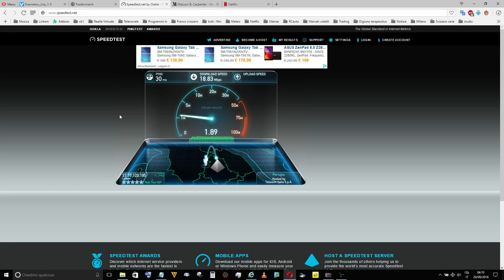Speedtest internet Linkem LTE Francavilla In Sinni PZ T1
Test di velocità Linkem con tecnologia LTE, modem esterno